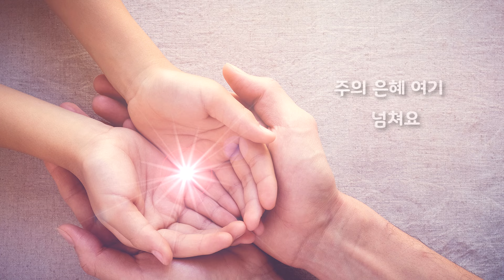마중물 - 오병이어 (이슬람권 사역중인 선교사님의 고백) Produced by 이권희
오병이어 - 마중물

이 곡은 현직 선교사들에 의해 만들어졌습니다.
이들은 이슬람권에서 사역하고 있습니다.
선교가 금지되어 이름과 신분을 밝힐 수 없는 황무한 땅입니다.
하지만, 주님은 끝까지 그 영혼들을 사랑하시고
그 땅을 향해 기도할 사람들을 부르고 계십니다.

오병이어는 ‘마중물’을 테마로 한 시리즈 찬양입니다.
마중물 한 바가지가 부어졌을 때, 시원한 생수가 끊임없이 뿜어져 나옵니다.
우리의 작은 것을 마중물로 드렸을 때, 주님은 큰 역사를 시작하십니다.

이 찬양을 들으시면서,
그 영혼들을 여전히 사랑하시는 주님과 그들을 기억해 주세요.
복음의 자유가 없는 그 땅과
무명의 선교사들을 위해 기도해 주세요.

작사, 작곡, 노래_ 이슬람권을 섬기는 무명의 선교사들
Music Producer_이권희
Piano 이권희
Drum 박은찬
Bass 장태웅
Guitar 임선호
Keyboard 이권희
Feat 고수민(Noa 선교단)
Chorus 노아 소년소녀 합창단
Mixing Engineer 강경균 at PL Studio
Mastering Engineer 강경균 at PL Studio